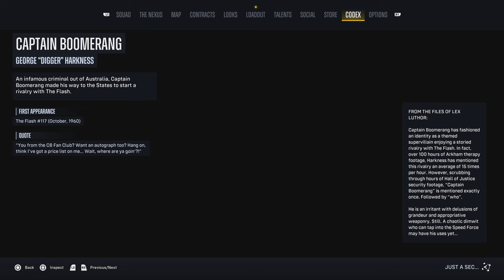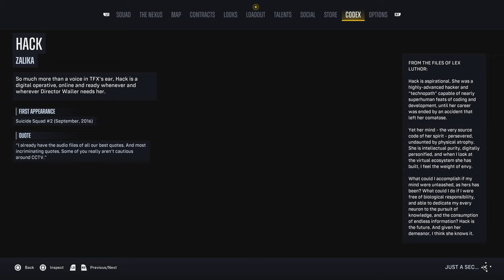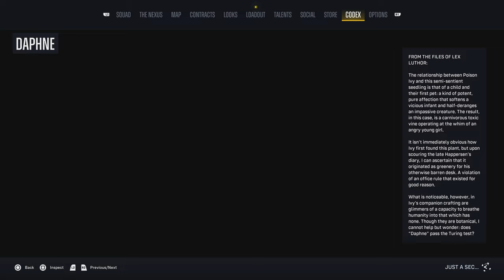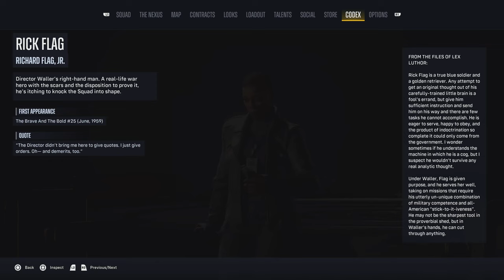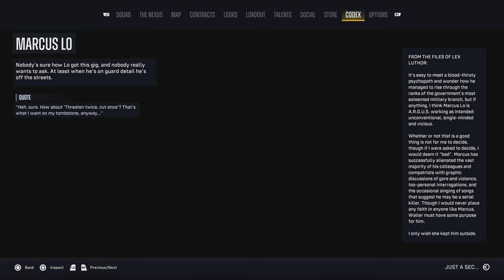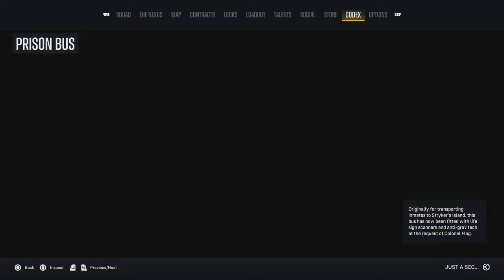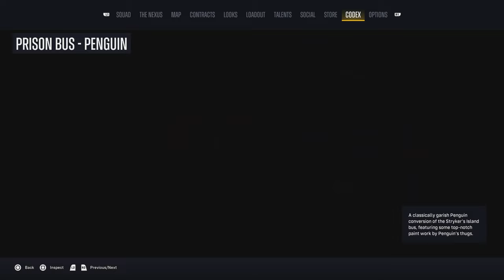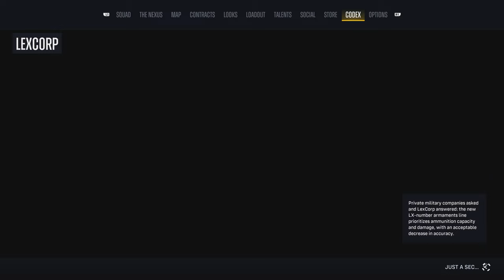All 56 Friendlies Character Models (Codex 100%) in Suicide Squad: Kill The Justice League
Suicide Squad: Kill The Justice League All Friendlies in Codex (100%).
This video covers all character models for the friendlies in the game. That includes Justice League, all Suicide Squad members, Support Squad, Argus personnel and vehicles.

- All gameplay is recorded in PS5 in 4k.

Play as one of the four Suicide Squad members - Harley Quinn, Captain Boomerang, Deadshot or King Shark. Later this year Joker will be joining as a new playable character.

Enjoy a new style of gameplay from the creators of the Batman Arkham Series (Arkham Asylum, Arkham City, Arkham Knight + Remastered and DLC).